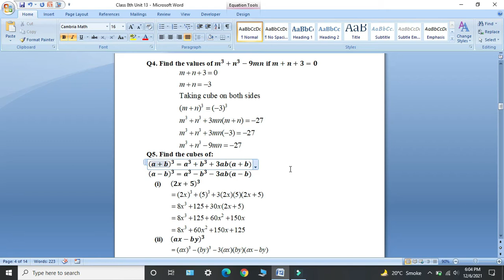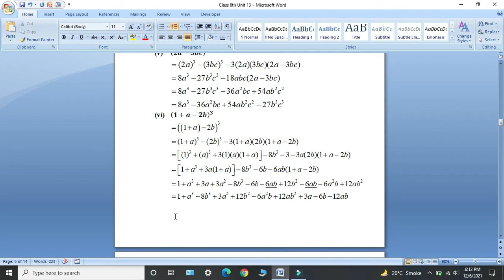Oxford Maths Countdown || Class 8 || lecture 112 || Exercise 13a Q No 5 first 6 parts Solution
In this lecture i will give solution of Question Number 5 First 6 parts of Exercise 13a. Topic of your Unit 13 is Algebraic Identities.